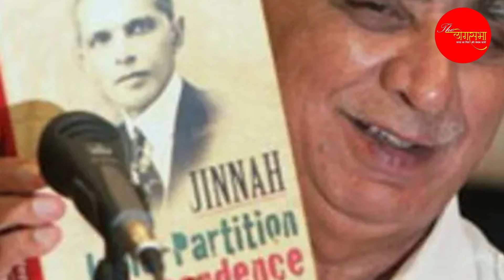Atal जिसे अपना हनुमान मानते थे, उसे BJP ने क्यों दिया धोखा ?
Why did the BJP betray the Atal whom he believed to be Hanuman?